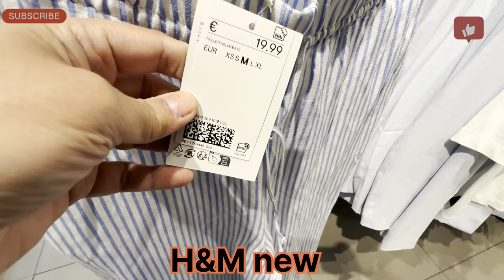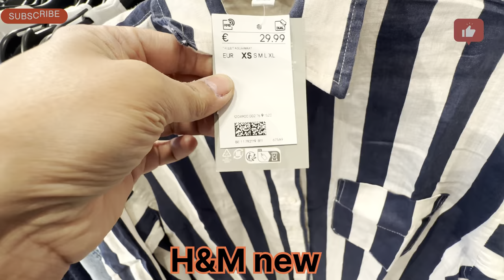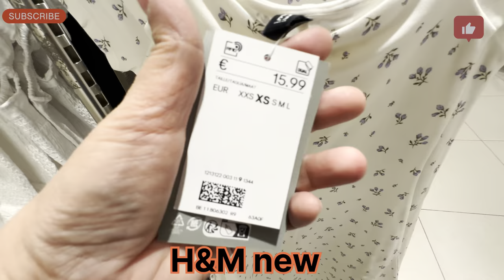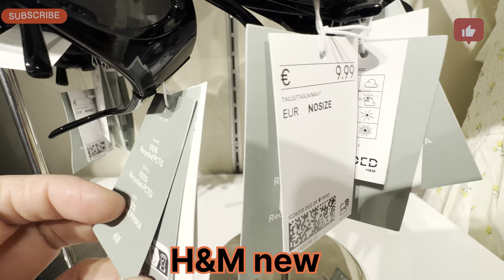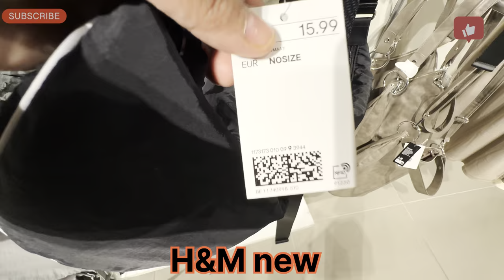H&M women’s new collection || dresses bags shoes || 2024April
H&M colourful selection of light dresses, matching sets, crop tops, shorts and blouses in a bright jewellery! New arrivals with summer dresses . Skirts etc

H&M women’s new collection
H&M dresses 2024
H&M new bags
New shoes arrivals H&M
H&M shopping haul
New shopping haul H&M

@H&M